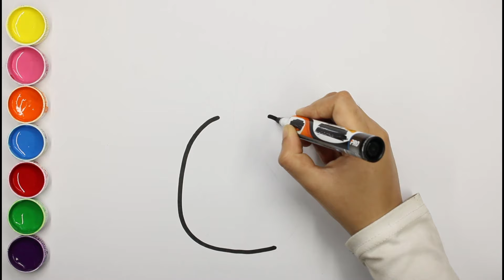Strawberry and 6 More Fruits Drawing, Painting, Coloring for Kids and Toddlers | Learn Fruits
Hi Everyone,
In This Video I Show You How To Draw Strawberry and 6 More Fruits🪴🌈Drawing And Coloring Strawberry and 6 More Fruits🪴🌈 Follow My Step By Step Drawing Tutorial And Make Your Own Strawberry and 6 More Fruits🪴🌈Drawing Easy!  #57